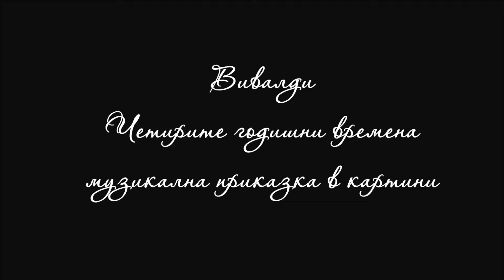trailer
Анимация, озвучена с фрагменти от Вивалди